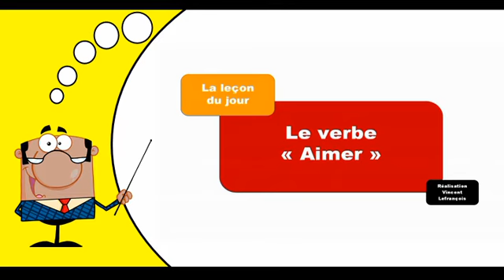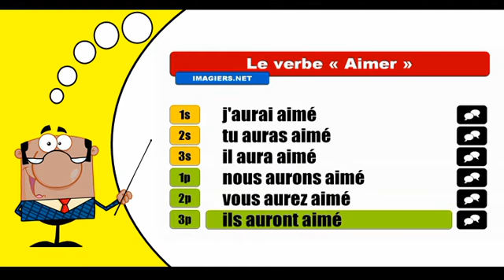Je conjugue les verbes # Aimer = Indicatif Futur antérieur